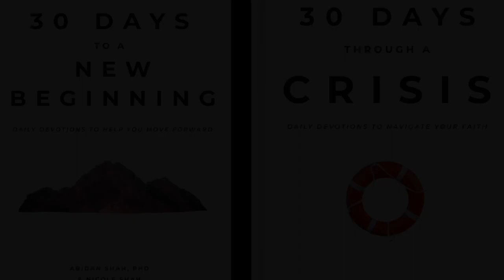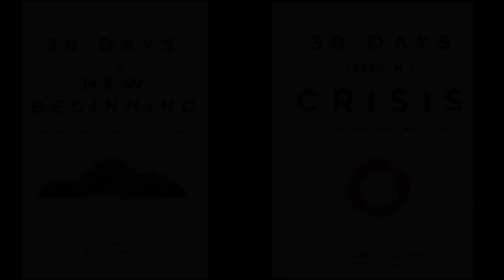The Baits of Temptation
In this episode of Clearview Today, Dr. Shah continues to talk about the temptation of Christ and what we can learn from that encounter.